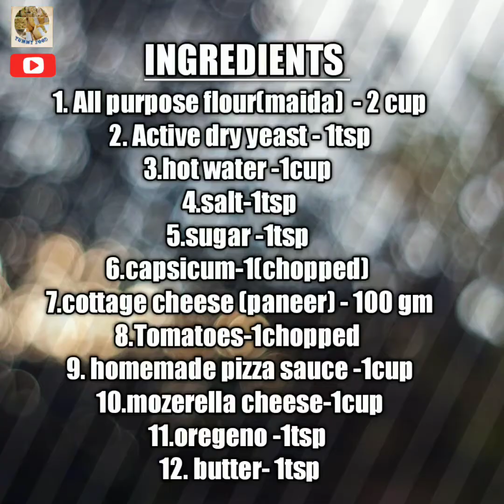Easy kadhai paneer pizza| homemade paneer pizza|cottage cheese pizza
Hello Foodies!
Delicious homemade kadhai paneer pizza
With chopped bell pepper and tomatoes, paneer cubes cheesey topping easy to make.
INGREDIENTS
1. All purpose flour(maida) - 2 cup
2. Active dry yeast - 1tsp
3.hot water -1cup
4.salt-1tsp
5.sugar -1tsp
6.capsicum-1(chopped)
7.cottage cheese (paneer) - 100 gm
8.Tomatoes-1chopped
9. homemade pizza sauce -1cup
10.mozerella cheese-1cup
11.oregeno -1tsp
12. butter- 1tsp